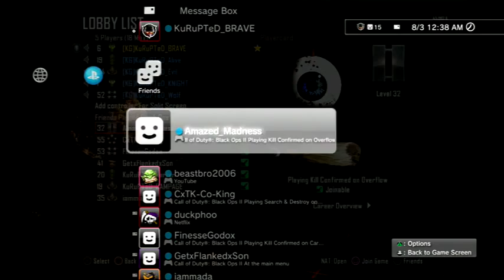KuRuPTeD Gaming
Add KuRuPTeD_FUTURE for Gaming Team tryouts

Add KG-MODZ-BEATZ for modding team tryouts

ATTENTION: OUR TEAMS ARE SEPARATE. WE DO NOT LET THE HACKERS PARTICIPATE IN CLAN WARS. IF WE FIND OUT ABOUT THIS THE MEMBER WILL BE TERMINATED AND THE CLAN WAR WILL BE FULLY RECORDED TO PROVE OUT HONESTY.